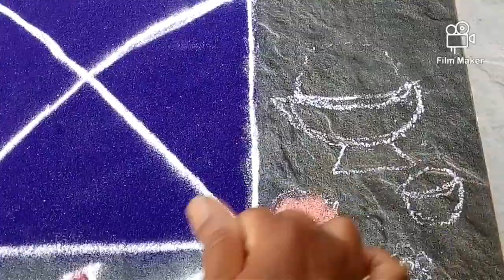Makar sankranti 2023 Easy & simple Rangoli . l